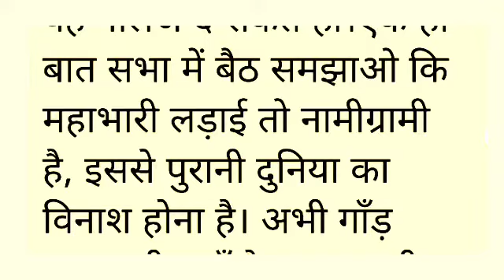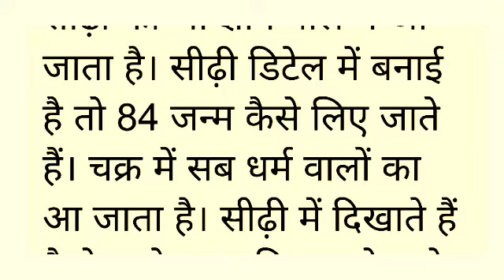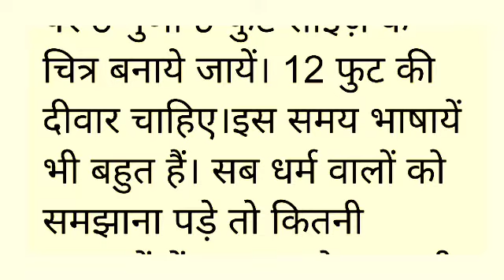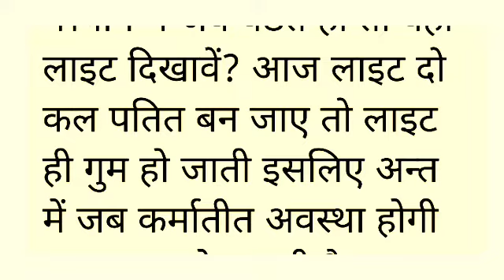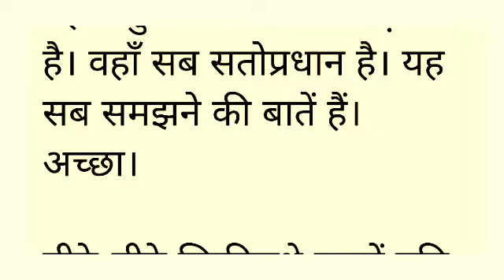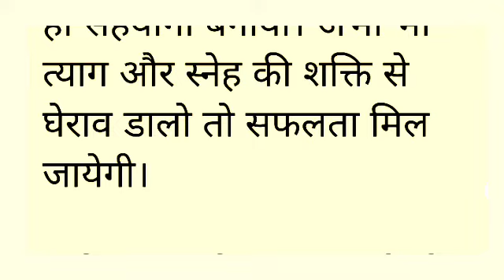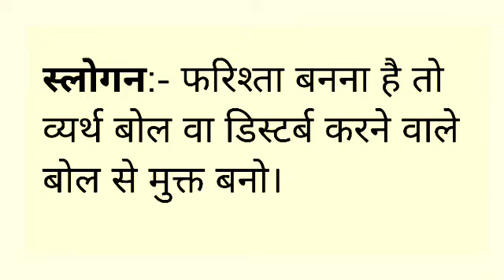Aaj ki Murli with Text । 18 November 2021 । Today Murali । 18/112021 । BKMurali । Brahmakumarismurli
Om Shanti...